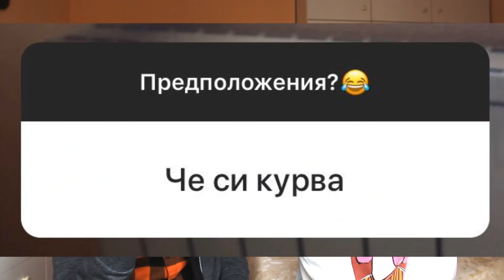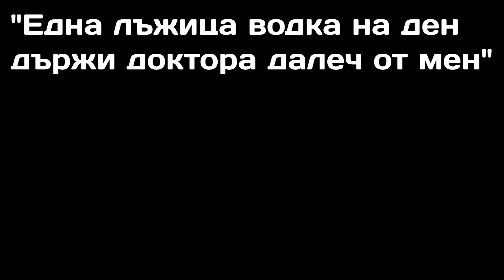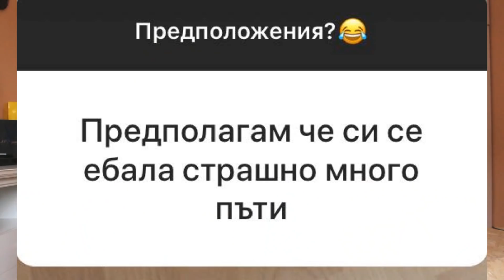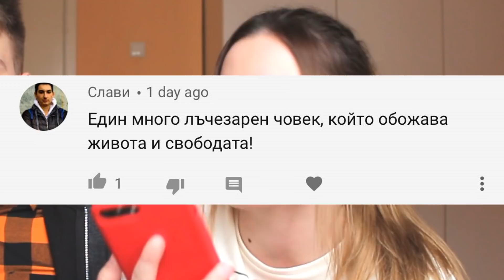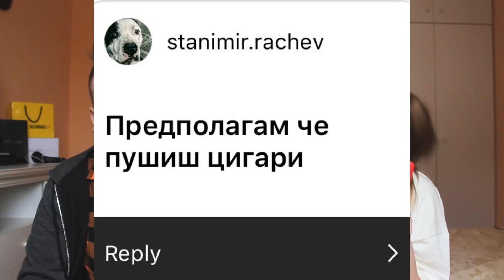ОБРАТНИ ЛИ СМЕ С ФЛОРА?! - КАКВО МИСЛИТЕ ЗА НАС?! w/Flora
ИЗПОЛЗВАЙТЕ КОДА “BO19 ” ЗА 10% ОТСТЪПКА НА ВСИЧКИ ПРОДУКТИ В OZONE.BG
Музика:

1.YouTube Library
Камера:
Canon EOS 700D
Често задавани въпорси:

Кога имаш рожден ден?
- 10.05

Какъв телефон имаш?

С коя програма обработваш видеата си?